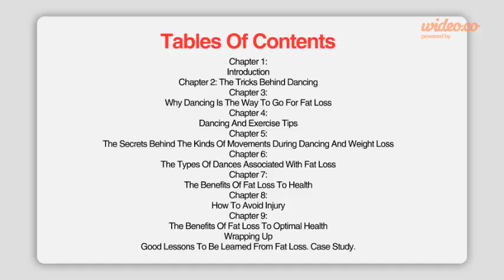Burn Fat With Dancing - Free Ebook Download - by Wideo.co